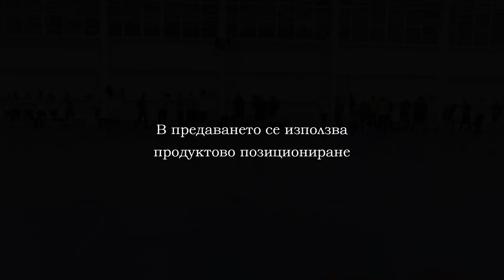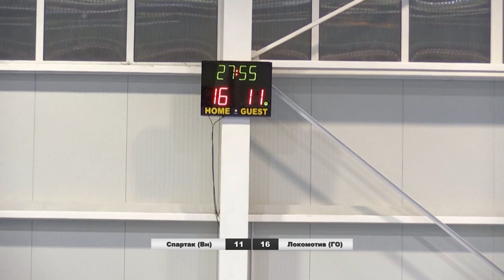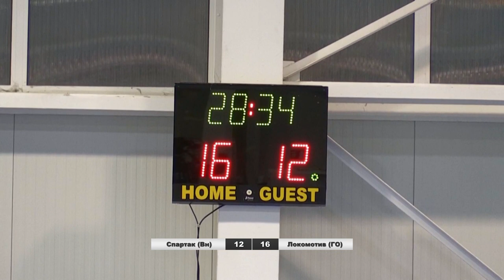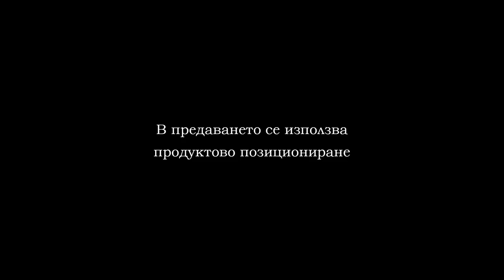28 11 HANDBAL LOKOMOTIV GO SPARTAK PART 1